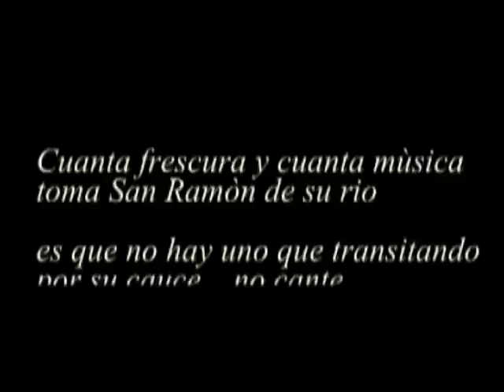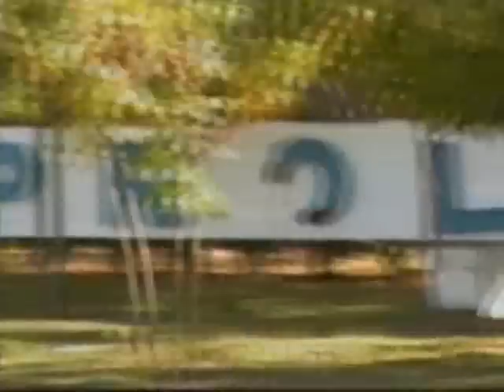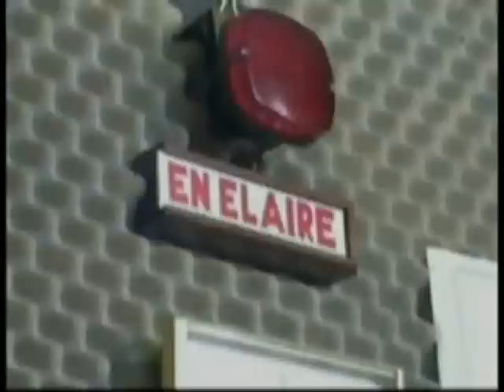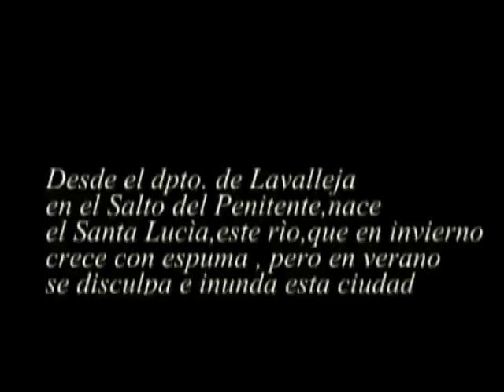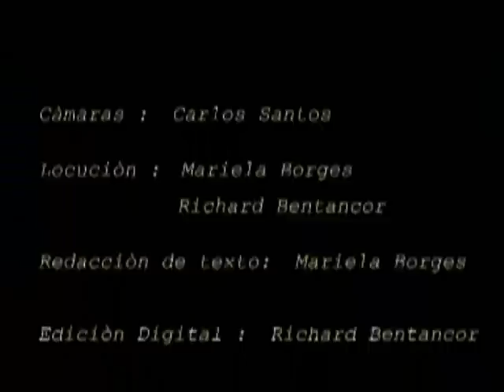Asi era San Ramon por Quality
Asi era San Ramon vista por Quality